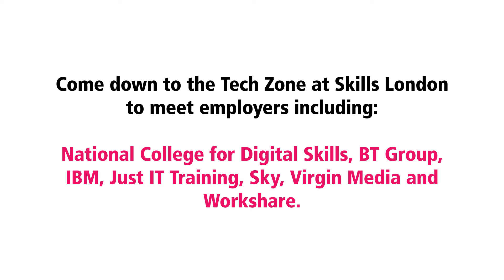So you want to work in Technology…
If you’re thinking about a career in Technology check out the Skills London video and find out how you can get started from the big players of the industry!